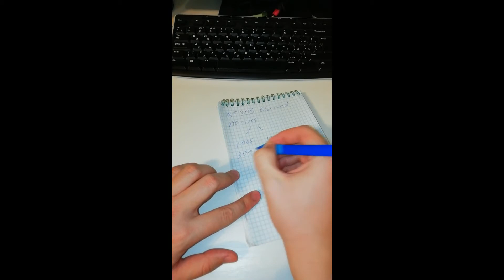Сколько МОЖНО заработать в сетевом?